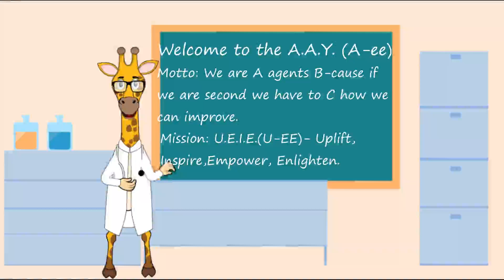17. To become an A.A.Y. agent you must have Self Empowerment. A homeschooling lesson.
Summary

In this episode Doctor here tells us about the agency and a little bit about self empowerment.

Get the Coresponding board game and the full lesson Follow along by following s on instagram @nkenlighten
Description

Welcome to the A.A.Y. I am glad to have you. First we have to get you through some basic training.  To help others we have to first have to get you self empowered. This is exactly what we are going to do in our first training.

Check us out on instagram and Facebook to get the full use of this lesson updated everyday. The final video will be posted here when it is all done.

Over the next two days we will go over self empowerment. This is such a big topic that we will be back to teach this in more detail as soon as we can but we have a lot we want to cover and we want to know what you as a parent want taught as well. Just let us know on instagram or Facebook.

Things we will be covering over these two days is what is the definition of self empowerment, Why self empowerment is important and what is self empowerment.

Things we will be going into is the true meaning in deep detail, types of self empowerment and lots lots more. We will have more activities and as many worksheets as we can make to make sure your child will receive  the best understanding of how to love themselves for who they are.